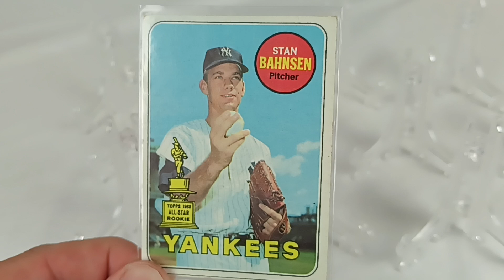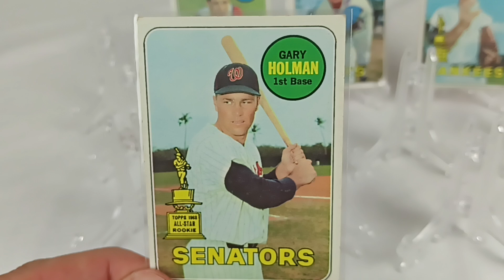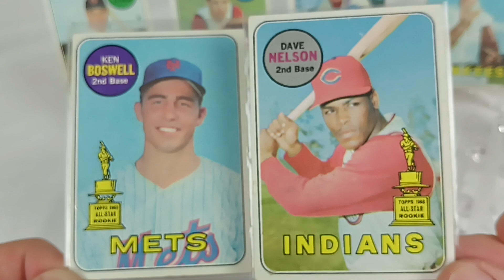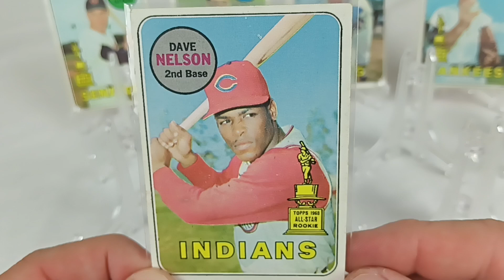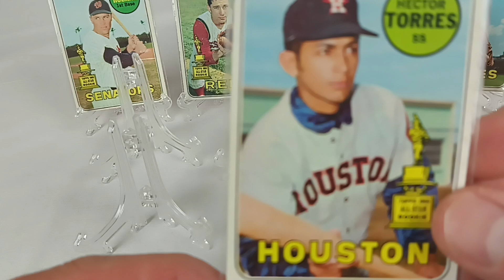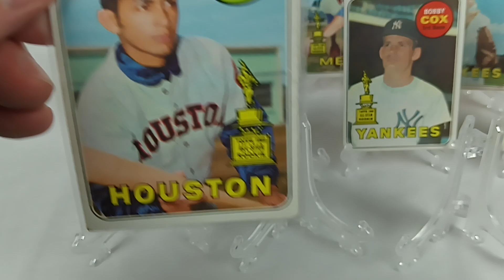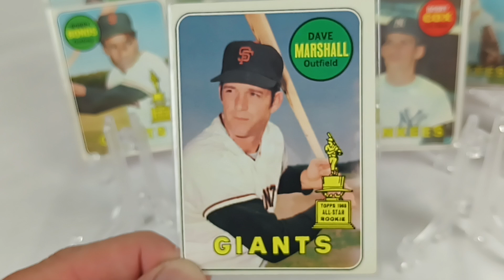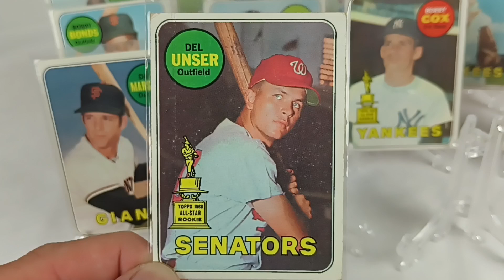1968 Rookie All Star Team Review